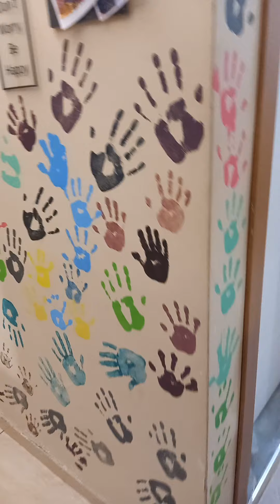duvara el baskısı